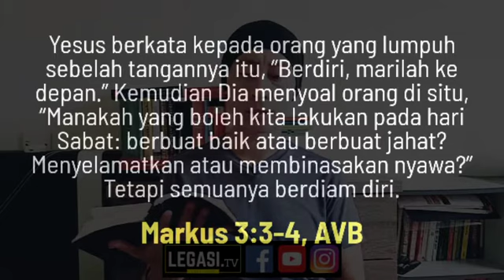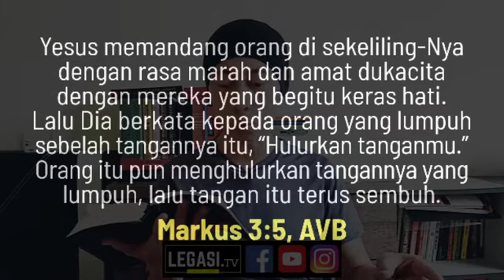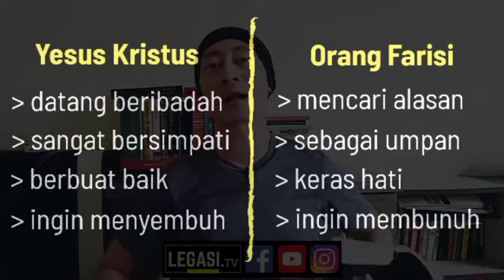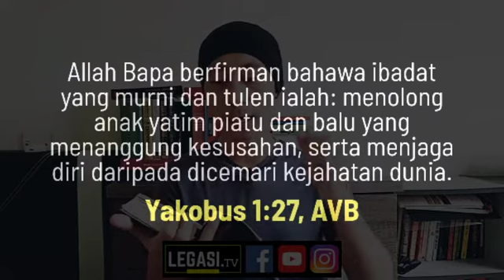Markus 3:1-6 Apakah Tujuan Ibadat/Agama Sebenarnya? (InjilMarkus S.1 E.21)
Dimana Markus 3:1-6 terjadi? Di saumaah atau rumah ibadat. Yesus menyembuhkan orang pada hari Sabat tetapi respon orang Farisi sangat negatif. Mereka langsung tidak bersukacita malah ingin "membunuh Yesus" (ayat 6). Kedua-dua pihak pergi ke saumaah tetapi tujuan mereka sangat berbeza 😊⚡📖

Kamu mahu orang lain juga belajar Alkitab? SHARE video ini 🤳 Untuk menonton video lain di YouTube, KLIK DI SINI